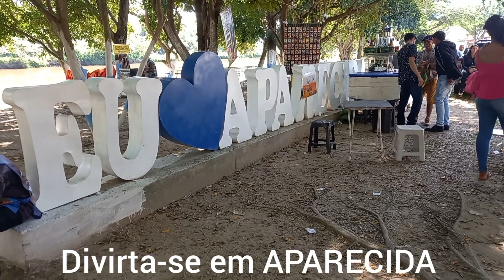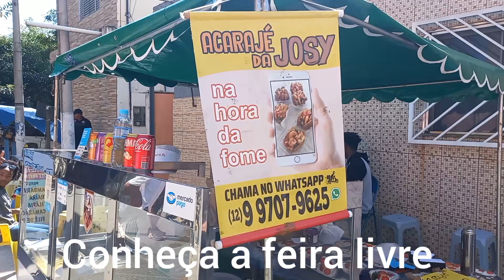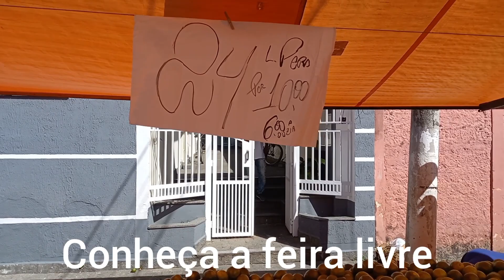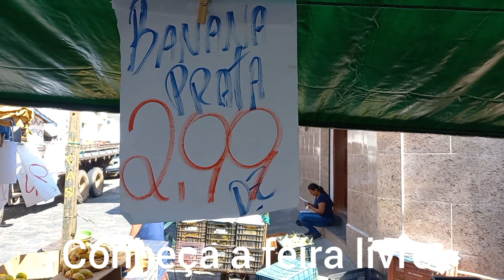SE VOCÊ CONHECE VAI GOSTAR MUITO DE VISTA EM APARECIDA DO NORTE